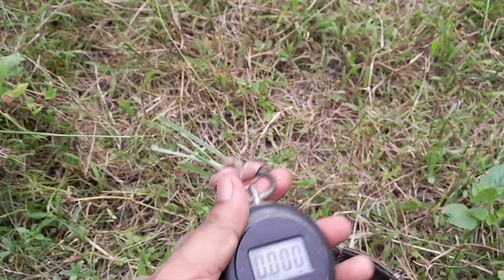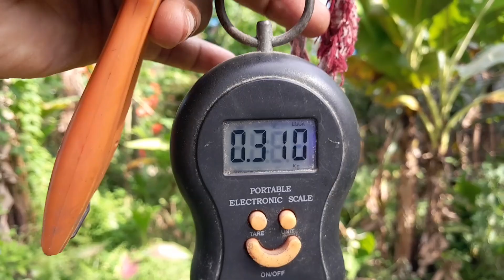26 July 2023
মধুৰি খেতি কৰি  ধন উপাৰ্জন কৰিব পৰা যাবনে নাই ? বা কি প্ৰজাতিৰ পুলি লগাব । চাঁওক এই ভিডিঅ' ।